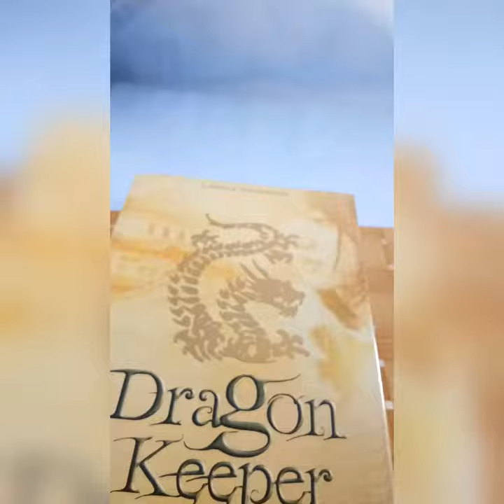Dragon Keeper - Carole Wilkinson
2008
Published by Penerbit Matahati